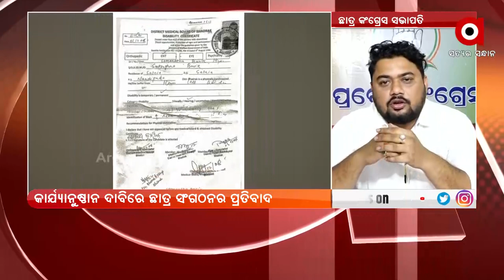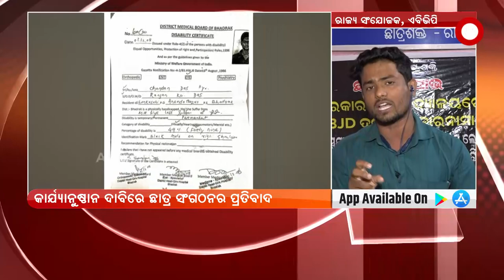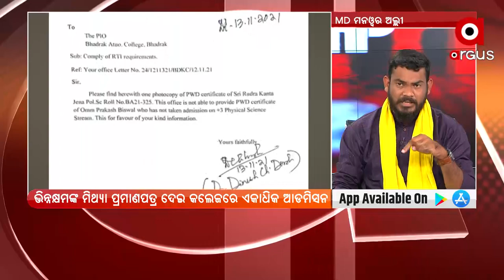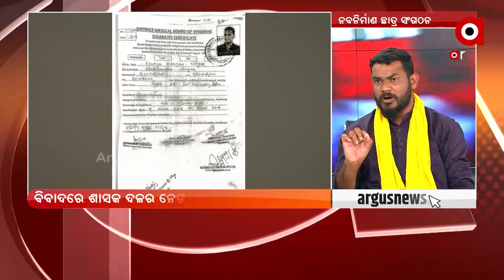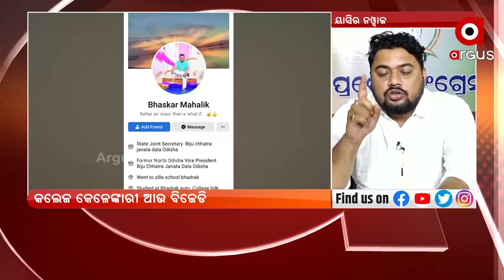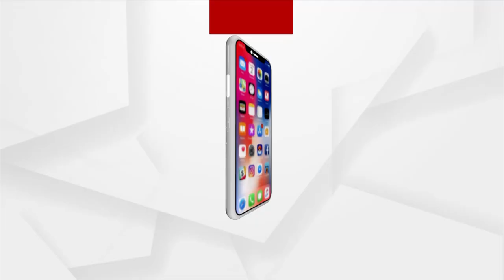ପ୍ରଶ୍ନକାଳ : କଲେଜ କେଳେଙ୍କାରୀ ବିଜେଡି | ArgusNews